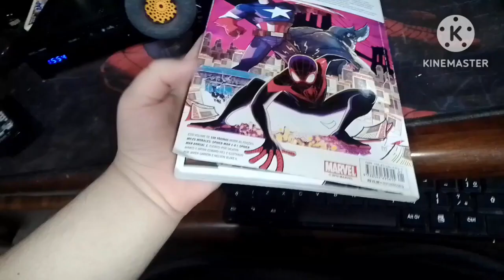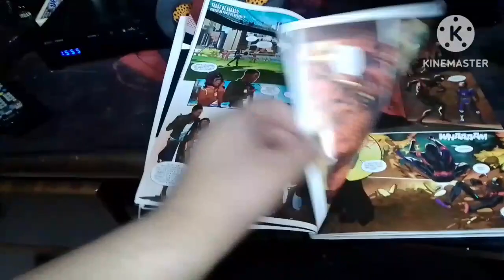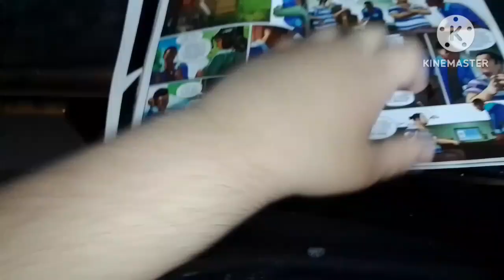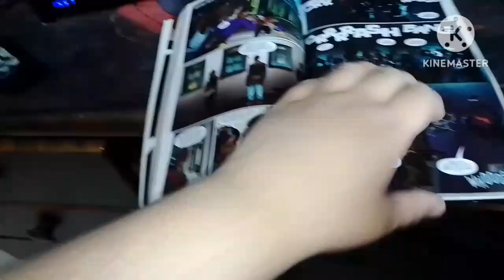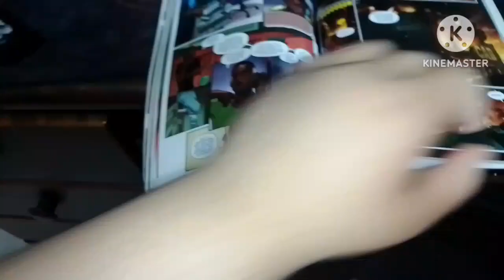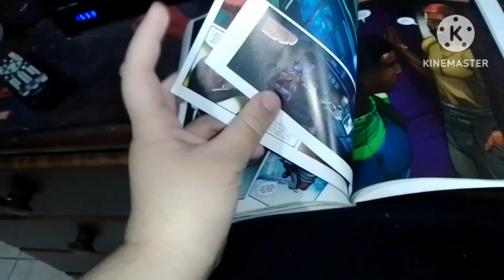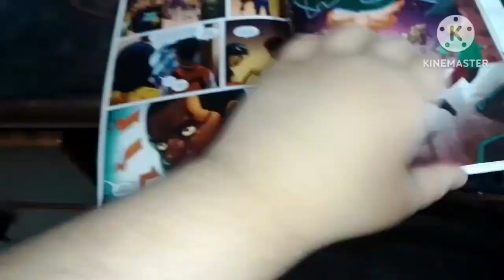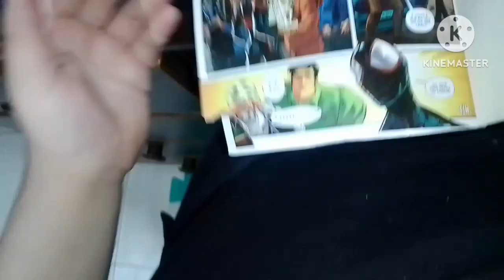Review Miles Morales